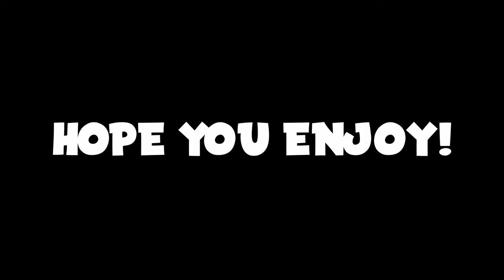Playing Monster Hunter But We Suck...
Today we played Monster Hunter for the first time on this channel. so hopefully you enjoy our terrible terrible gameplay.

*About Monster Hunter*

Monster Hunter Rise: Sunbreak is a massive expansion to the critically acclaimed action RPG, Monster Hunter Rise. Developed and published by Capcom, this expansion brings a wealth of new content, including a new storyline, new monsters, new locales, and various gameplay enhancements, providing hunters with a thrilling and enriched experience.

Set in the captivating and mysterious region of Elgado, players will embark on a dangerous journey to uncover the secrets behind the sudden emergence of the fearsome Elder Dragon, Malzeno. With the aid of new allies, including the fierce warrior Dame Fiorayne, hunters must confront a host of formidable creatures that threaten the peace and stability of the land.

*Time Stamps*

0:00 - Intro Clip
2:00 - Intro
2:10 - Gameplay
13:28 -Outro

*Credits*

Outro by  @wingedwolf94